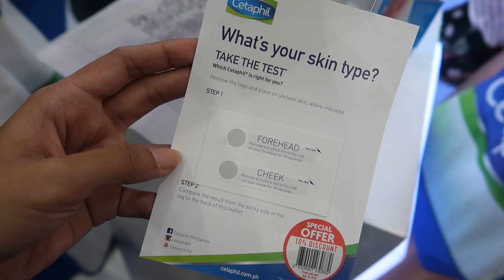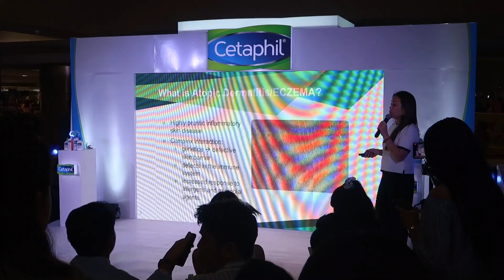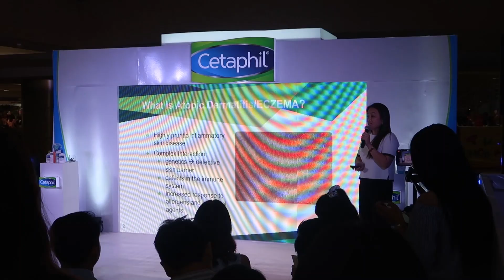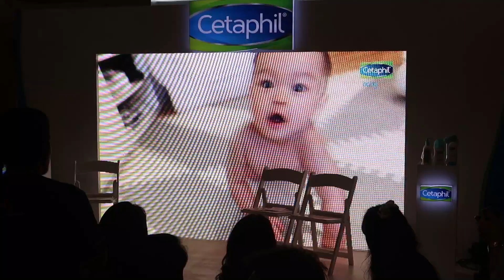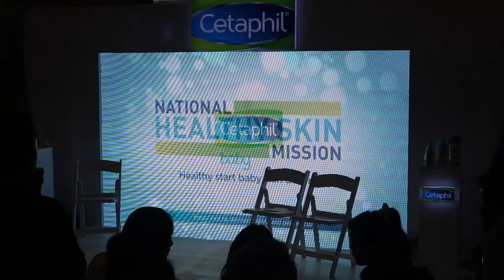Cetaphil National Healthy Skin Mission at SM City Cebu | Chennie Montero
Cetaphil, the most prescribed skincare brand by dermatologists for over 70 years, launches National Healthy Skin Mission--a campaign that leads the education drive about having completely healthy skin through a 3-day mall activation.

Insightful experience. 💙 Learned a thing or two about skincare and how important it is to moisturize. Also learned about the difference between adult and baby's skin and how delicate it is. And got to meet Kaye Abad & Bea Soriano-Dee (I am particularly inspired by her - an entrepreneur and mom of 2). 😍

Thank you, Cetaphil Philippines! 💙

Check their website and social media accounts!